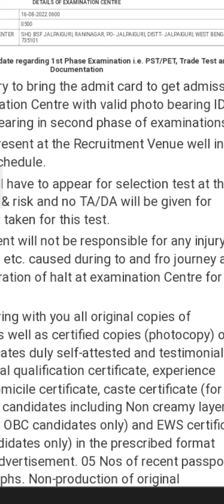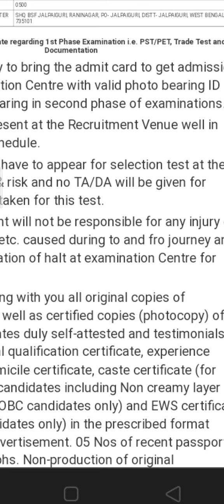BSF CONSTABLE TRADEMAN PHYSICAL सेन्टरSHQ BSF CAMP RANINAGAR JALPAIGURI GROUND/HEIGHT CHEST Weight